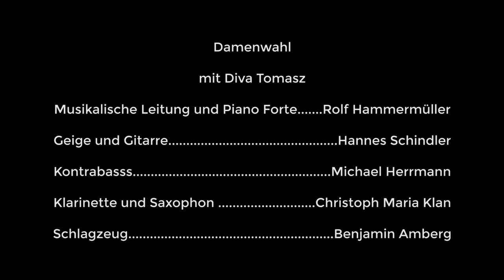DIVA Tomasz Showreel DAMENWAHL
Das Video bietet eine kurze Zusammenschau des aktuellen Programms von DIVA Tomasz.